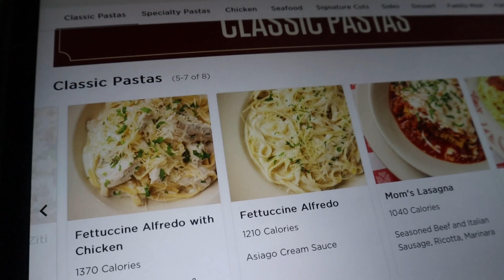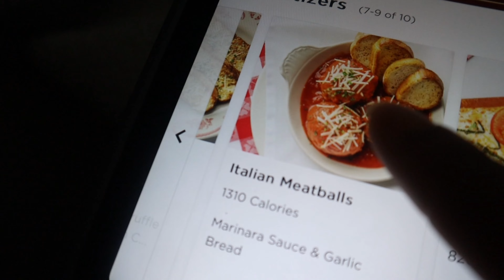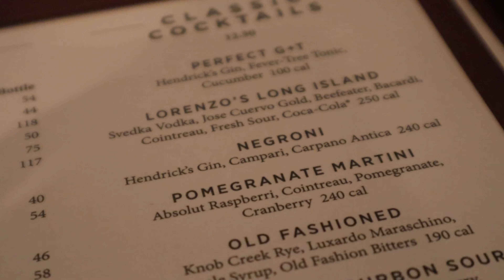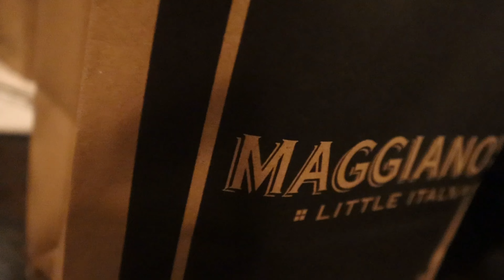BIRTHDAY DINNER VLOG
FAQ ❥:
Age: 24
From: Chicago
Camera: Canon EOS M50 Mark II